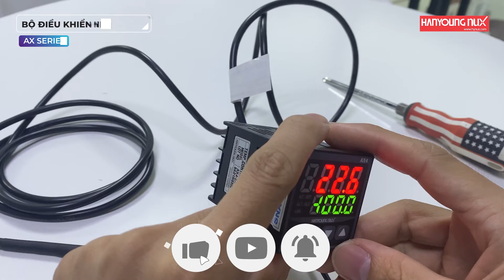AX4-2A KẾT NỐI PT100 HANYOUNG NUX VIỆT NAM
VIDEO HƯỚNG DẪN CÀI ĐẶT NGÕ VÀO PT100 BỘ ĐIỀU KHIỂN AX4-2A
BỘ ĐIỀU KHIỂN NHIỆT ĐỘ AX SERIES:
- Đa dạng ngõ vào/ ngõ ra
- Chu kỳ thời gian lấy mẫu 0.1 giây
- Chiều dài sản phẩm : 63mm
- Chế độ điều khiển thuận / nghịch
- Chế độ PID auto tuning
AX4-2A
ON/OFFCONTROL
87-89 Tân Cảng, Phường 25, Quận Bình Thạnh, TP. HCM